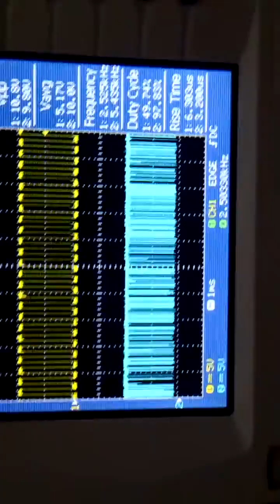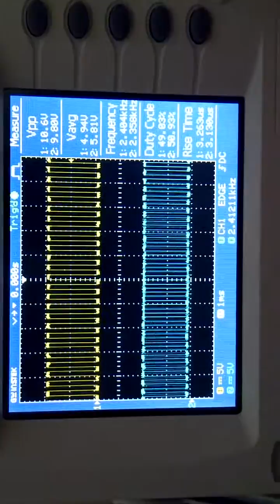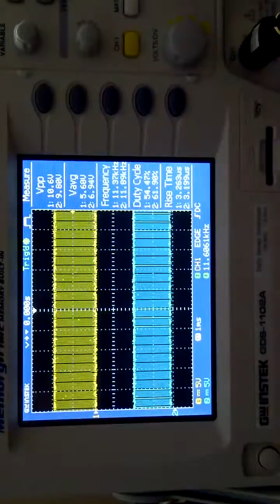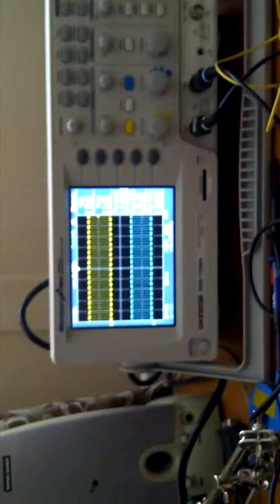4046 with sample and hold network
Simple and basic schematic to see the workings of the 4046 PLL IC used in the Stanley Meyer circuits. See the forum thread 'Complete VIC schematic and pcb (work in progress)' on the RWGResearch forums for a pdf with the schematics of this simple test.